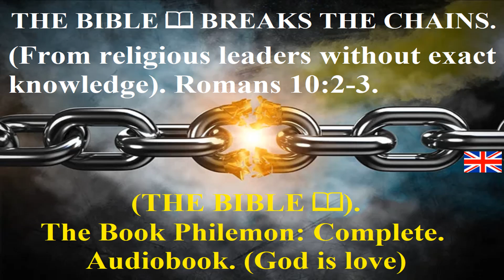(📖) THE BIBLE. The Book Philemon: Complete. Audiobook. English Standard Version.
(📖) THE BIBLE. The Book Philemon: Complete. Audiobook. (SEE IN LISTS). SOLVE YOUR PROBLEMS. (WITH THE BIBLE 📖). Gospel Brother John: Welcome to the Bible study. For the children of God. (Jesus is buried). John chapter 19 verses 39-41. Nicodemus also, who had previously visited Jesus by night, came bringing a mixture of myrrh and aloes, about a hundred pounds. So they took the body of Jesus and wrapped it in linen cloths with spices, according to the burial custom of the Jews. Now in the place where he had been crucified there was a garden, and in the garden a new tomb, in which no one had yet been laid. (Jesus is buried). John chapter 19 verse 42. There therefore because of the Preparation for the Passover of the Jews, and because the tomb was near, they laid Jesus. (The Resurrection). Chapter 20 verses 1-2. On the first day of the week Mary Magdalene came early, while it was still dark, to the tomb, and saw the stone removed from the tomb. Then she ran and went to Simon Peter and the other disciple, the one whom Jesus loved, and said to them, "They have taken the Lord out of the tomb, and we do not know where they have laid him." (The Resurrection). John chapter 20 verses 3-7. Then Peter and the other disciple went out and went to the tomb. They both ran together, but the other disciple outran Peter and came to the tomb first. And he stooped down to look, and saw the linen cloths lying there, but he did not go in. Then Simon Peter came after him and entered the tomb and saw the linen cloths lying there, and the face cloth that had been on Jesus’ head, not lying with the linen cloths but rolled up in a place by itself. (Continues). Free studies 📖 🧡. Bible School. Avda. de Tejeda 16. San Fernando de Maspalomas 35290 Gran Canaria. Spain.